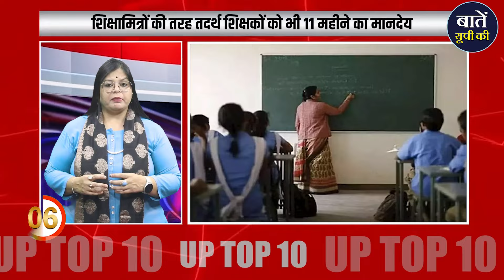यूपी की आज की 10 ताजा खबरें | Stay Informed with upnewsLatest Headlines | Baten UP Ki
In this video, we're bringing you the top 10 biggest news stories of UP in the last 24 hours. From arrests to accidents, we've got you covered!

So whether you're looking for the latest updates on UP or you just want to stay informed, be sure to check out our video!

धन्यवाद